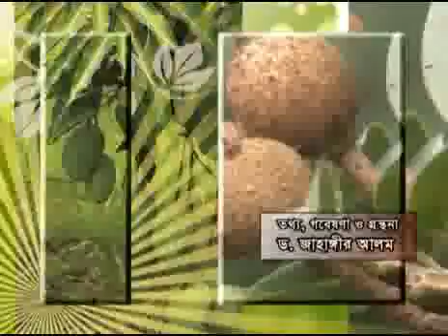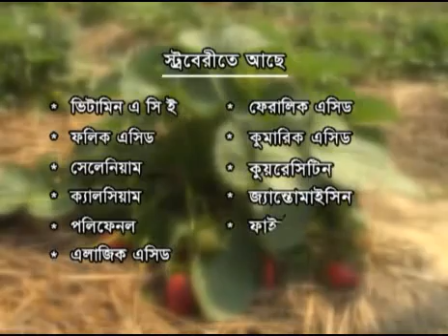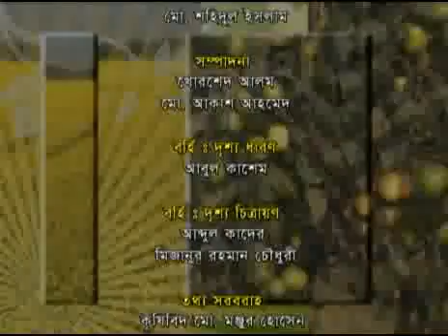Banglar Krishi - 146 (Boro Dan+Strowbery + Kura Rug)